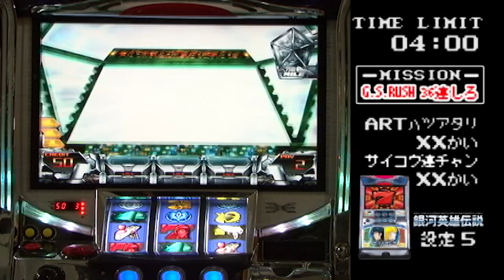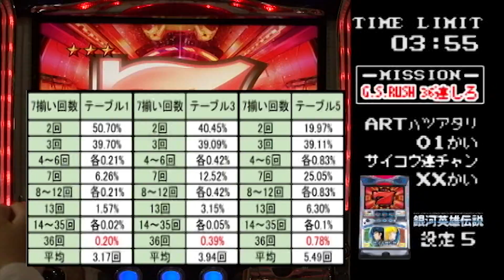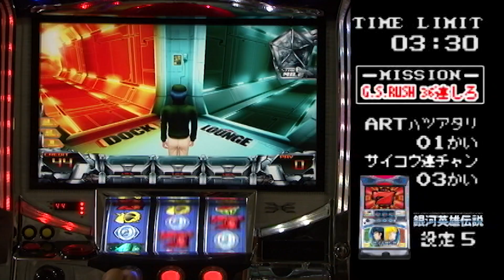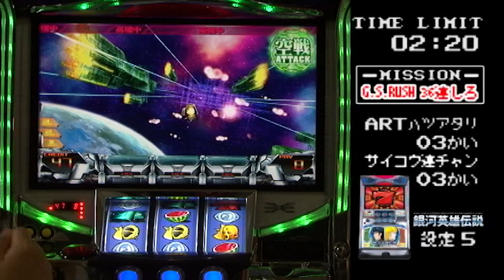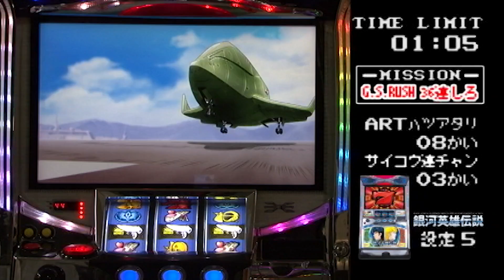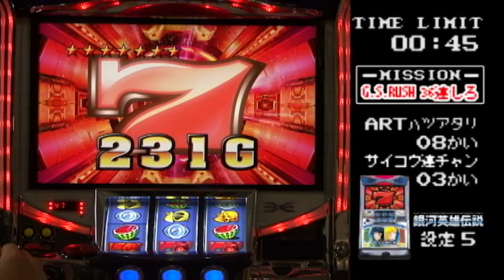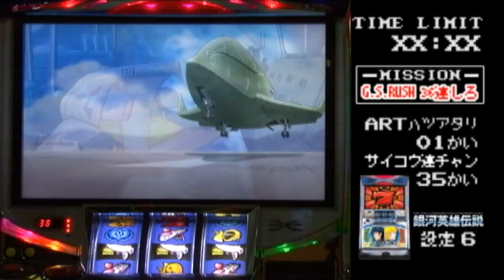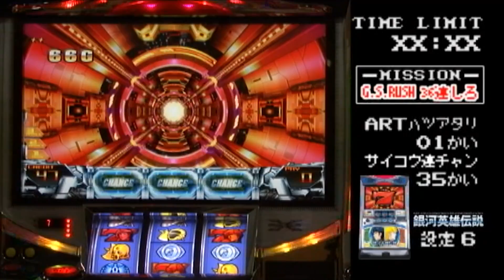【銀河英雄伝説】家スロ13時間実戦「vsCOM-バーサスコム-」銀河英雄伝説 G.S RUSH 36連を目指す家スロ実戦編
パチンコ・パチスロ関係のYoutubeチャンネル開設
別の動画はコチラへ

家スロを一人で打つだけじゃ飽きてしまう！
シミュレーション系ソフトをオートプレイにして出玉勝負をやろう！

・・・という発想から誕生した「vsCOM-バーサスコム-」

今回は『銀河英雄伝説』のG.S RUSHで最大36連目指す実戦編です
※2010年頃に公開した映像なので動画内の告知や募集は現在無効です

0:00 前半
23:10 後半